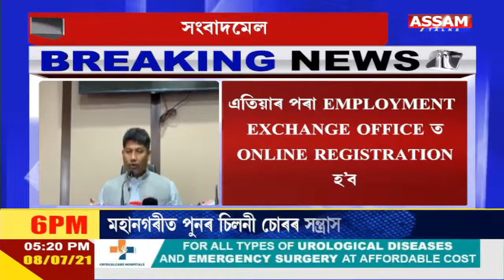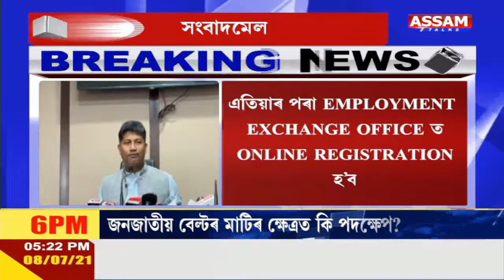মন্ত্ৰী পীয়ূষ হাজৰিকাৰ সংবাদমেল ।বাজেট অধিবেশনত উত্থাপন হ’ব গো সুৰক্ষা আইন